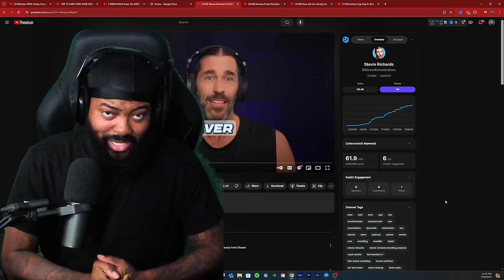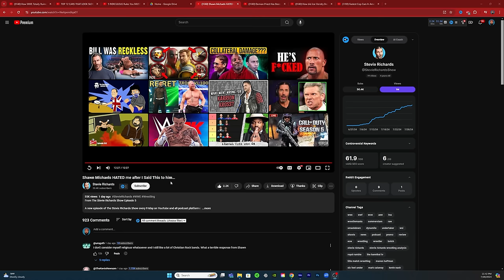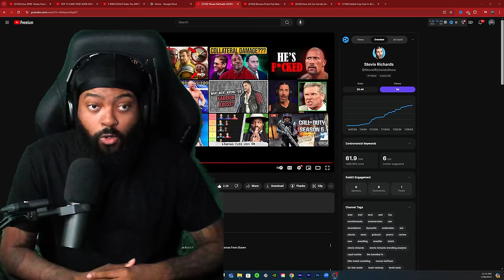ROSS REACTS TO SHAWN MICHAEL NOT LIKING STEVIE RICHARDS